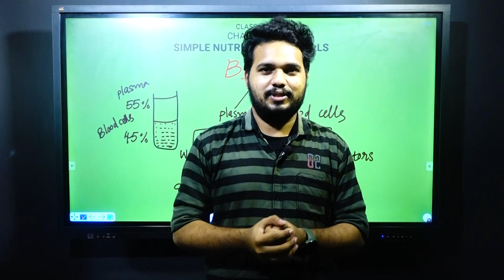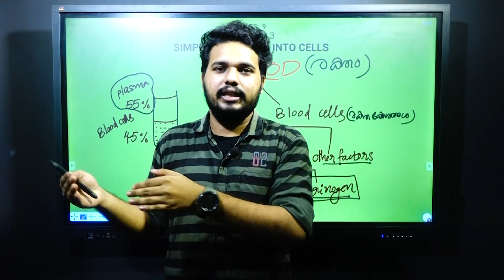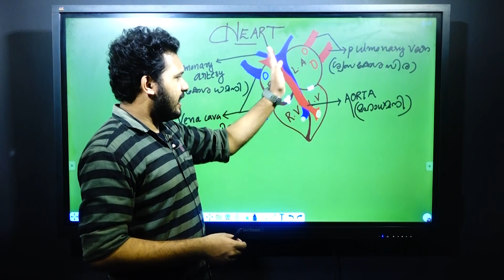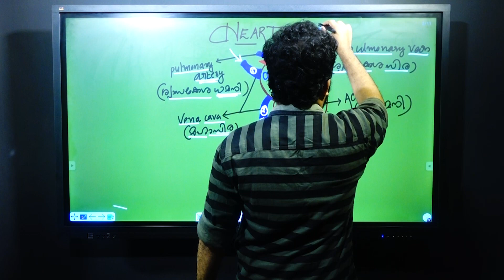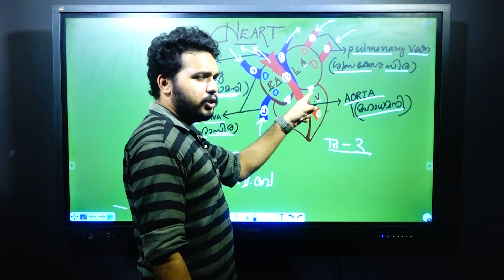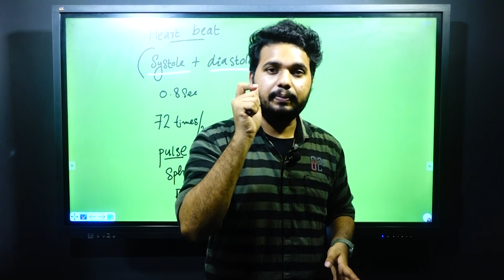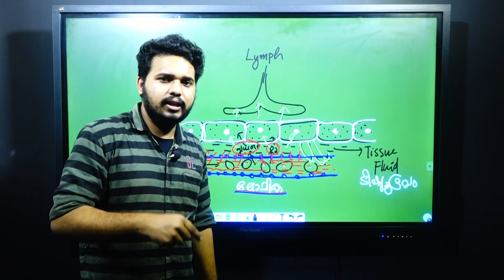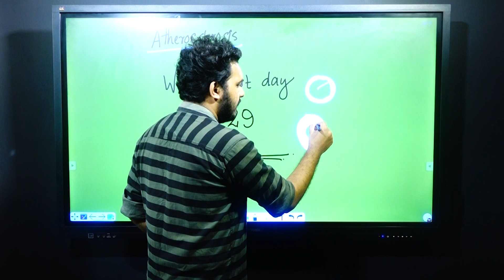CLASS 9 | BIOLOGY | CHAPTER 3 | SIMPLE NUTRIENTS INTO CELLS | PART 1